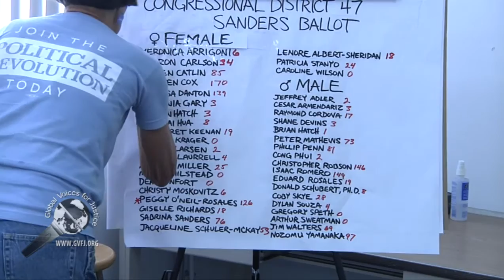Caucus election Results: California CD 47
On May 1st, 2016, people in California elected Sanders and Clinton's caucus representatives--proportional representation to the percentage of votes each candidate receives--to attend DNC in Philadelphia. This is a report from CD 47, Long Beach, California.